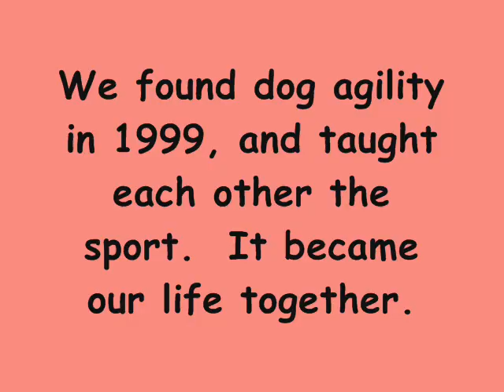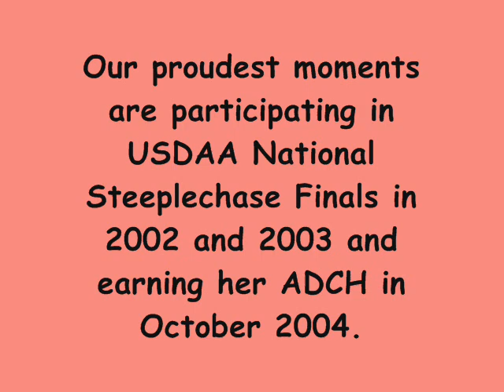crystal goodbye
No short video can possibly convey how much we miss our darling Crystal.  Bye sweet girl.  We miss you terribly.